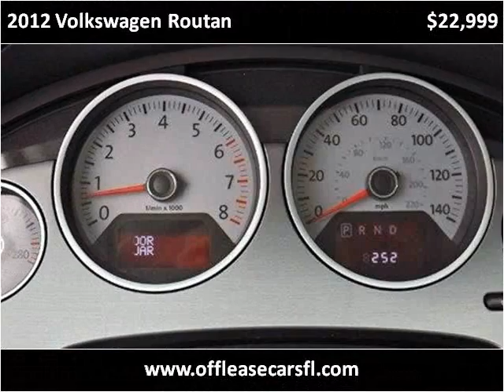2012 Volkswagen Routan Used Cars Lake Worth FL